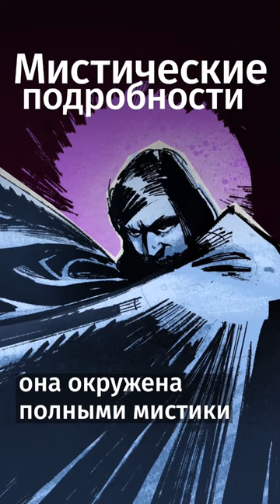Гоголь действительно умер?Тайна Гоголя.Этого вам не расскажут в школе. Вы могли этого не знать о…